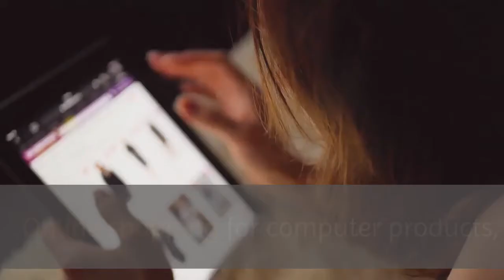Electronics and Industrial products Accra Central | PAY CEDIS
PAY CEDIS

BOX MB 659, Ministry Post Office, Accra Central, GAR Ghana

Online shopping for computer products, consumer electronics, machinery, industrial parts, tools, and more. A platform where goods can be bought online and delivered to the customer’s doorstep.